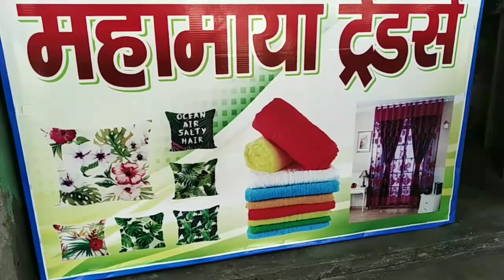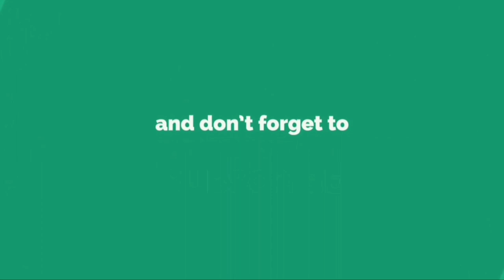MODINAGAR KI SABZI MANDI OR MAHAMAYA TRADERS KI SIAR BY DISHU GAUR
mahamaya traders :- Hapur road gadana modinagar opposite hero show and near primary school